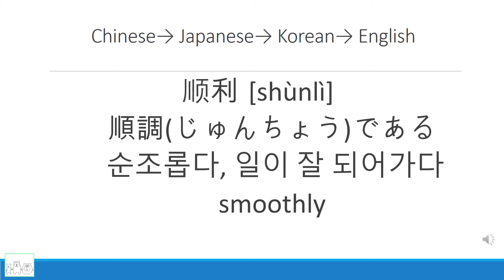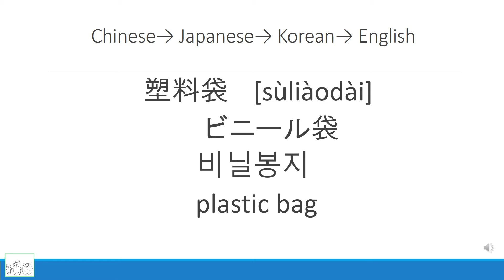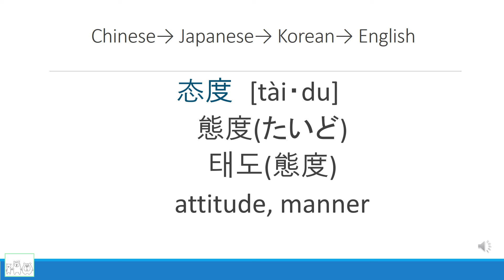Japanese, Chinese and Korean words difference - Asian language comparison 28 (hsk level 4)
Chinese HSK 4 word with Japanese and Korean translation (day 28)